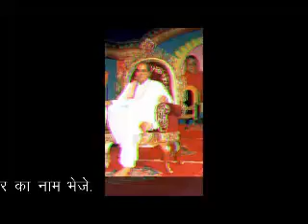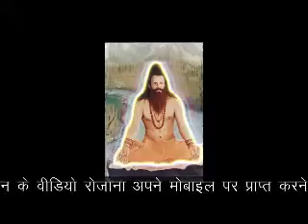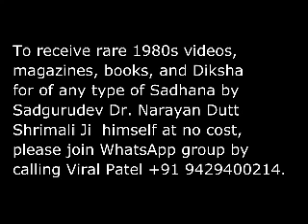Tyag part-2#sadguru#premvlog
🙏sadguru Narayana dutt Shree Mali ji 🙏